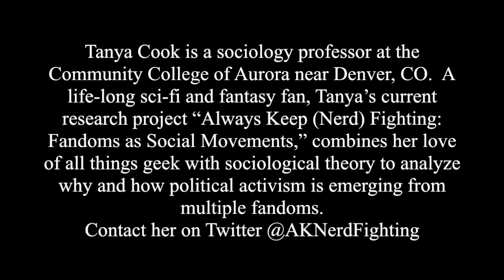American Gods; A Fangirls Response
I asked  my friend Tanya Cook to weigh in on American Gods. She
is a sociology professor at the Community College of Aurora near Denver, CO.  A life-long sci-fi and fantasy fan, Tanya’s current research project “Always Keep (Nerd) Fighting:  Fandoms as Social Movements,” She also cosplays a totally badass Xena and taught me the Xena "War Cry".